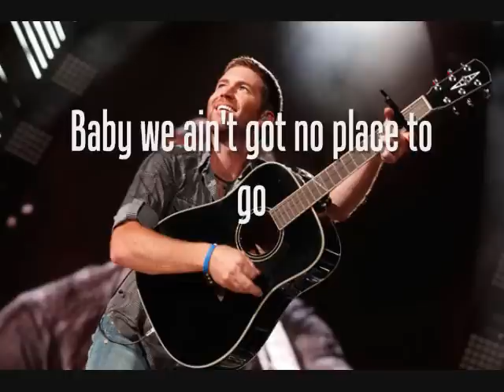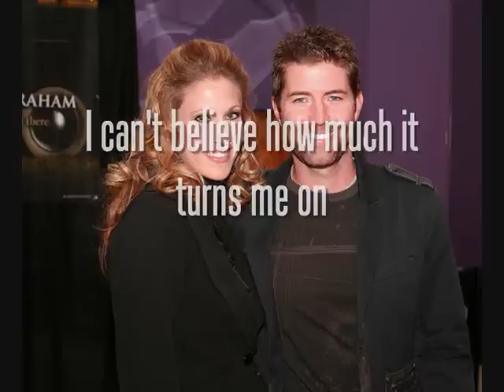Josh Turner - Your Man (with lyrics)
Song: Your Man
Artist: Josh Turner
Album: Your Man (2006)

LYRICS:

Put some music on that's soft and slow
Baby we ain't got no place to go

I've been thinking 'bout this all day long
Never felt a feeling quite this strong
I can't believe how much it turns me on
Just to be your man

There's no hurry
Lets go over
What I had in mind

Ain't nobody ever loved nobody
The way that I love you
We're alone now
You don't how
Long I've wanted to

Lock the door and turn the lights down low

never felt a feeling that was quite this strong